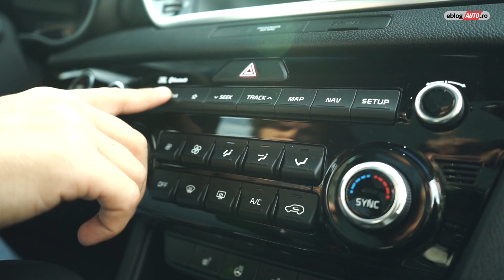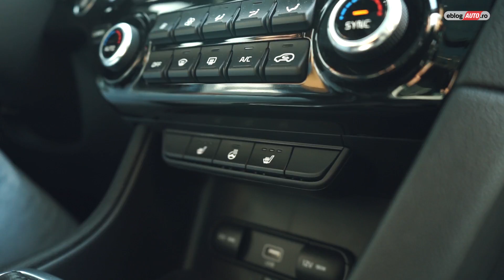2018 KIA SPORTAGE 1.6 DSL 7DCT GT Line | TEST DRIVE eblogAUTO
Echipa:
ADI DIMA
ALEX OROSANU
MARIUS TATARASANU
ROBERT DRILEA

Multumim KIA ROMANIA